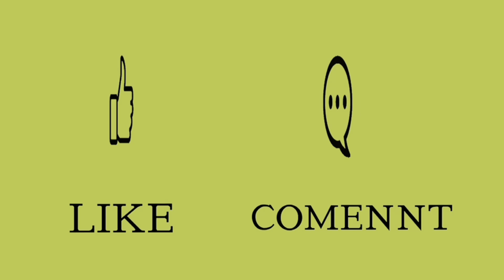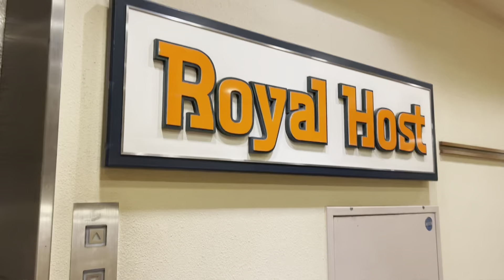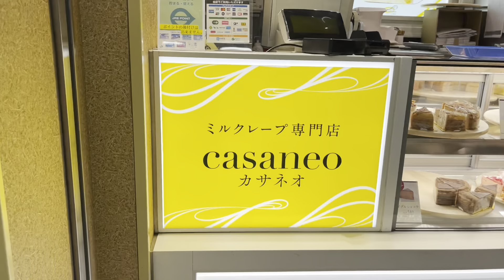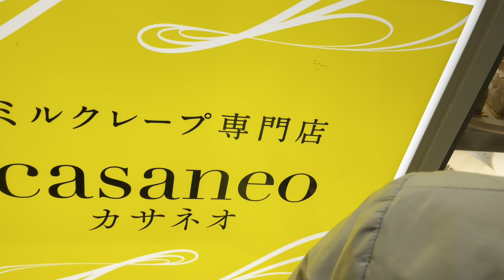TSUBASA MASUK SMP